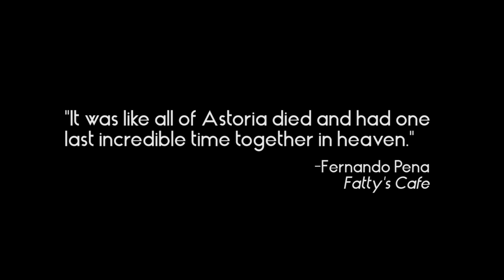The Sparrow Film Project 11 Gala Announcement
The Sparrow Film Project will once again be taking place at the Museum of the Moving Image! We look forward to welcoming our filmmakers, friends, and community back to the Sumner M. Redstone Theater for a screening of the nominated films and award ceremony.

Doors open at 7pm for a half hour of champagne and then we begin seating in the theater.  After the film we all come back out for the open bar and hors d'oeuvre.  Then we'll go back into the theater for the awards ceremony.

A brief history:
The Sparrow Film Project started as a filmmaking contest in Queens, New York. A rag-tag group of artists came together and picked made-up-movie titles out of a hat. Based on the title picked, each participant had three weeks to make a three minute film. We screened all of the finished films and held an awards ceremony at our bar, The Sparrow Tavern.

Years later, this event continues to evolve. With each project, participants receive a new set of challenges that evoke passion and creativity for the artists involved and that generate cultural enrichment for the community. Once the films are submitted and judged, we celebrate the filmmakers and their efforts by hosting a gala  an emceed evening with live music, food and awards.

We hope to continue providing a forum in which the community can invent, create, and share ideas in the film medium.